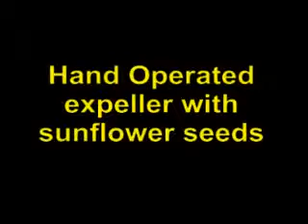Hand Operated Oil Expeller Gives you pure oil within minutes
Rajkumar Agro Engineers deals in Agro & Food processing machinery segment having client based in India & Abroad.These machine are known Hand operated oil expeller machine.We are engaged in manufacturing and exporting precision and agro engineering products such as Mini Oil Mill plants, Decorticators, Pulverisers and many more agro machineries. We have recently introduced first time in INDIA low cost Hand Operated Oil Expeller very useful to crush varieties of Non-Edible & Edible seeds. It has many advantages the foremost you can get a pure oil within minutes.This Oil Expeller is manually operated by one person and requires very little space and requires no maintenance cost except greasing. The machine is easy to clean. The weight of the Expeller with MS Stand is 6 kgs only which can be easily sent by courier worldwide.